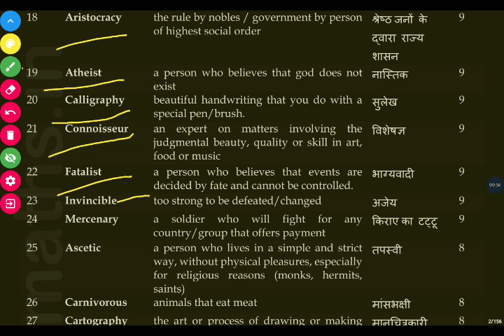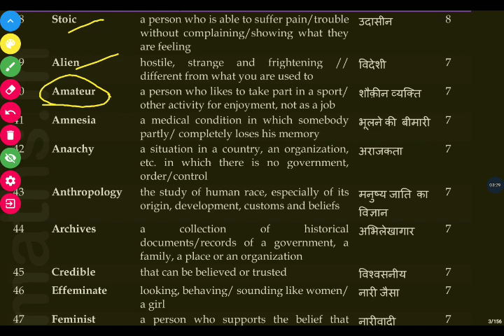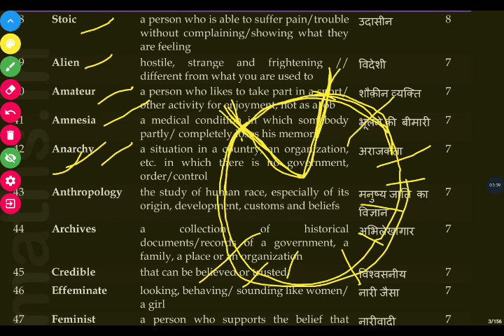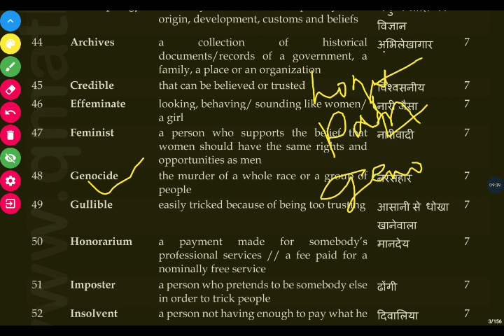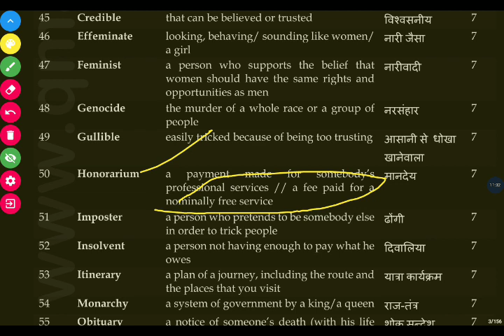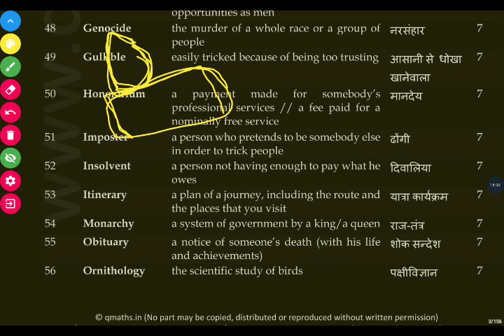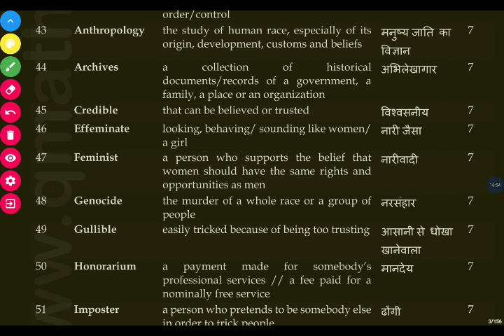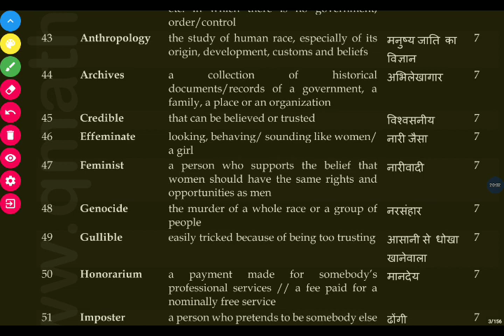Most Repetitive Words of SSC - 3 | Black Book of English Vocabulary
In this video we have discussed about 500 most important words fir SSC from Black book of English Vocabulary

In ESPARX Academy, we believe in nurturing exceptional success and performance among our students, empowering them to excel in government job recruitment exams with excellence. Our comprehensive coaching programs and expert faculty are dedicated to guiding aspirants on their journey to securing top-notch positions in the public sector. Join ESPARX and unlock your potential for a successful career in government jobs!

SSC Books-
Black Book of English Vocabulary
Kiran Mathematics Chapterwise Solved
Rakesh Yadav Math
Pinnacle General Studies Latest
Pinnacle General Studies (English)
Pinnacle General Studies (Hindi)
Pinnacle Reasoning Latest
Pinnacle Reasoning (English)
Pinnacle Reasoning (Hindi)